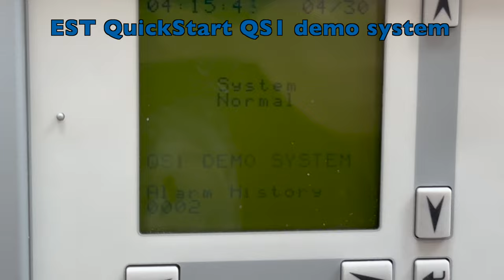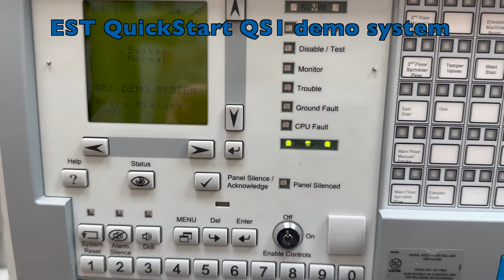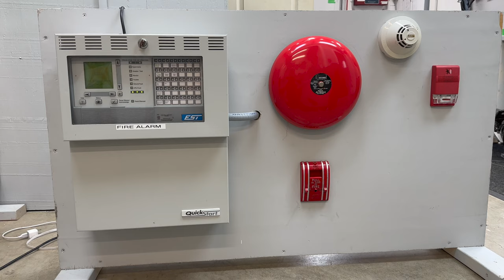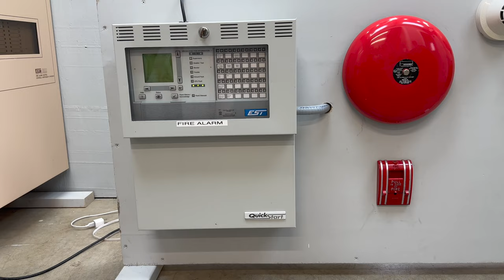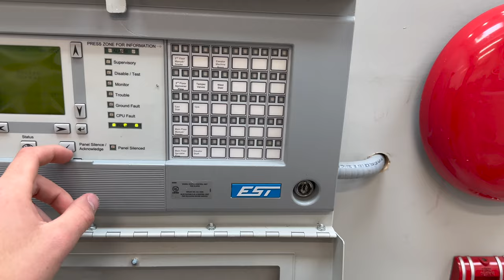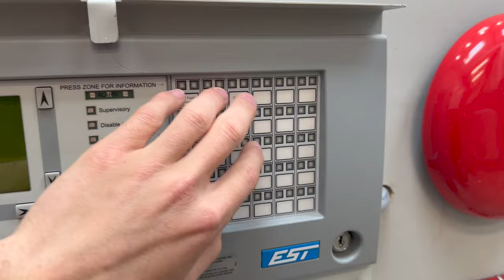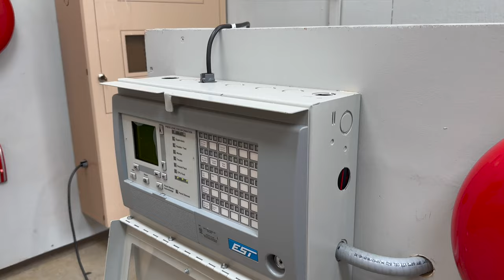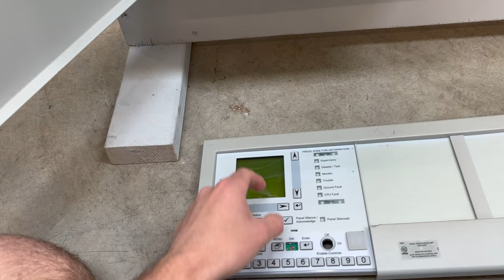EST QuickStart QS1 demo fire alarm system